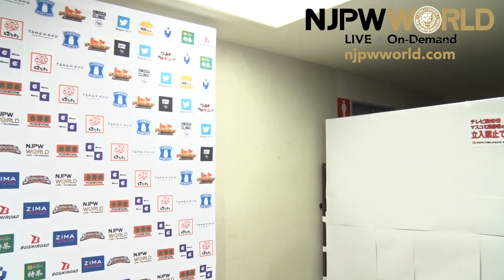KENTA defeats Minoru Suzuki! |New Japan Cup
日本語字幕・English subtitles
New Japan Cup night 8, Aichi
KENTA vs Minoru Suzuki